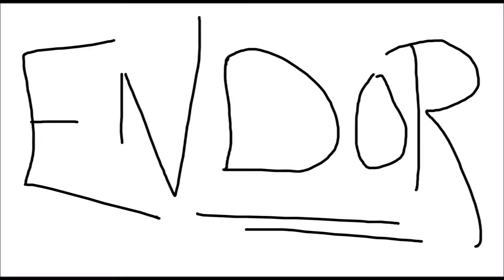The Tangent Podcast - Ep 6 - Holidays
A foray into holidays, with The Tangent Podcast...